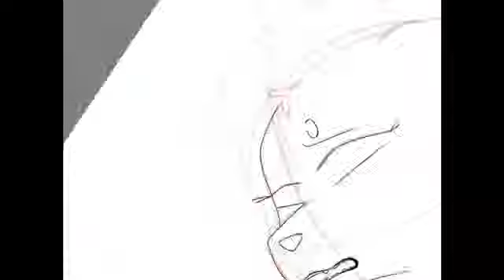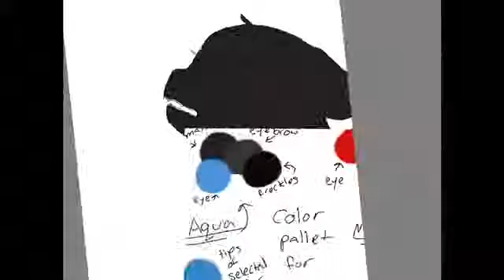You Will Be Destroyed By Your Own Blood (OC) Speedpaint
Aqua is my favorite smol bead she’s so adorable, in this picture she’s getting a prophecy from one of the spirits she’s seeing (she’s able to see ghosts) and the spirit is warning her that someone will kill her, someone with the same blood as her. So like it could be her kids or like cousins or anyone who’s related to her by blood. And of course she’s afraid of when it will happen and who would be the source of her killing.

She is yet to be introduced in my book series, and she won’t be mentioned till a very long time :/// sorry lol

Apps used: Sketchbook for art and recording, iMovie for music

I own the character in this art as well as the series she comes from. What I don’t own is the songs that were used in this video